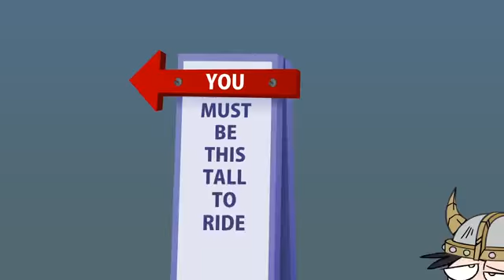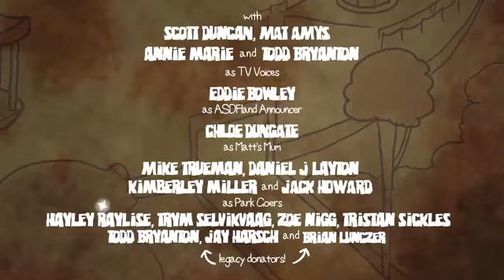Eddsworld Fun Dead